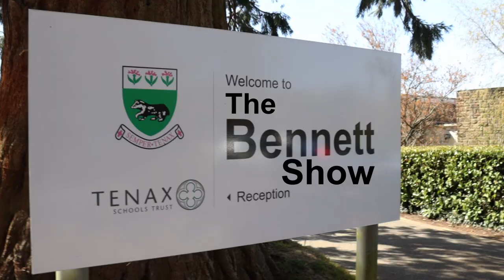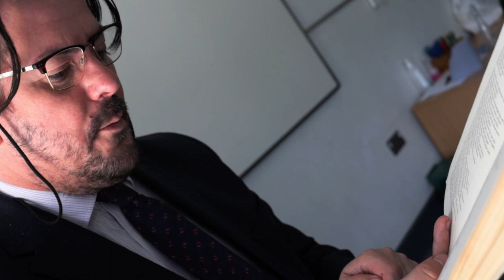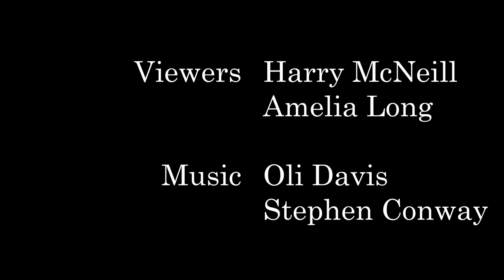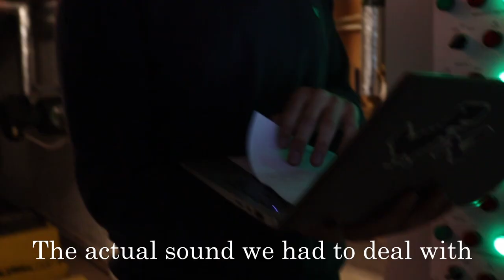Bennett Leavers' 2021 | The Bennett Show | Parody of 'The Truman Show'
Bennett Leavers 2021

The official video for the leavers' assembly 2021.

The past year and a half has been a complete roller coaster for all of us, but I wish everyone good luck for results day and whatever comes next in our lives!

This video was produced adhering to social distancing guidelines.
The video was made nearly entirely (excluding everything before, but not including, scripting) in the period of 2-3 weeks - during the build up to final A Level exams.

Here are links to all the previous video's that I am aware of:
2021: [this video]
'Little Bennett' is also a great watch